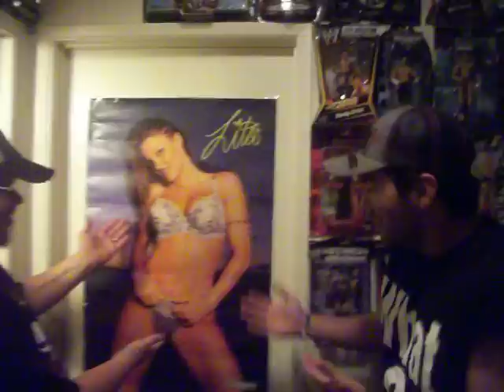Renegade of Wrestling - Episode 14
WARNING: The following program contains language that is not suitable for ages 12 & under. PARENTAL ADVISORY is SUGGESTED. Episode 14 - On this Episode of "Renegade of Wrestling", J.J. Williams and Special Guest "The Lady Killer" Ray Larkin discuss Michael Cole being Knighted, R-Truth turning Heel, Lay-Cool's Break-Up and More.